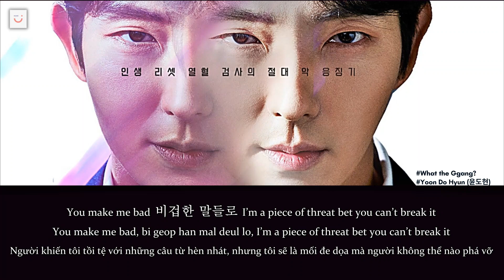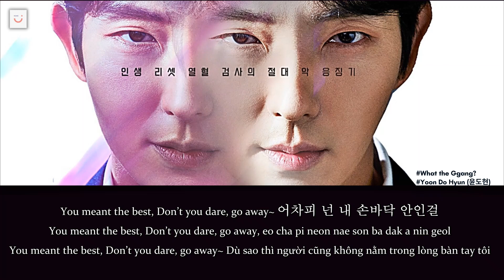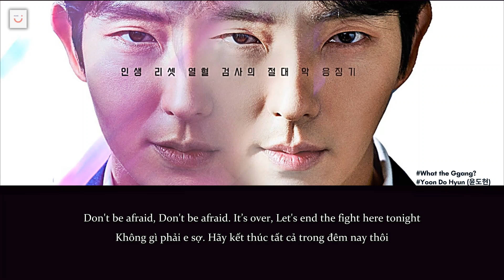[Vietsub - Hangul - Easy Lyrics] What the Ggang? - Yoon Do Hyun | Again My Life OST - Part 1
Song Details:
Artist :  Yoon Do Hyun (윤도현)
Title : What the Ggang? (무슨 깡으로)
Album : Again My Life OST - Part 1